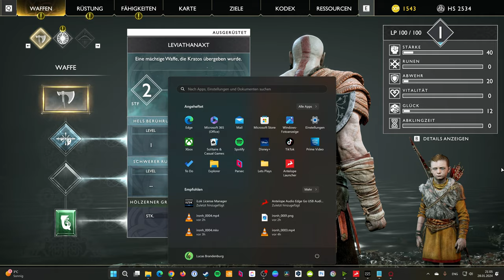God of War #003 - Das magische Schwein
Willkommen zu einem God of War Let's Play gespielt von und mit mir, INTROVERTIERT

Infos zum Spiel:

Im Gegensatz zu den vorherigen Spielen der Reihe, die auf der griechischen Mythologie basierten, ist dieser Teil von der nordischen Mythologie inspiriert, wobei der größte Teil im alten Skandinavien im Reich Midgard spielt. Zum ersten Mal in der Serie gibt es zwei Protagonisten: Kratos, den ehemaligen griechischen Kriegsgott, der die einzige spielbare Figur bleibt, und seinen jungen Sohn Atreus.

Nach dem Tod von Faye, Kratos zweiter Frau und Atreus Mutter, begeben wir uns auf eine Reise,
um ihren letzten Wunsch zu erfüllen. Ihre Asche soll auf dem höchsten Gipfel der neun Reiche verstreut werden. Kratos hält seine bewegte Vergangenheit vor Atreus geheim, der nichts von seiner göttlichen Natur weiß. Auf unserer Reise geraten wir in Konflikte mit Monstern und Göttern der nordischen Welt.